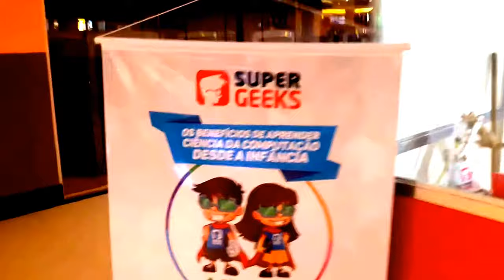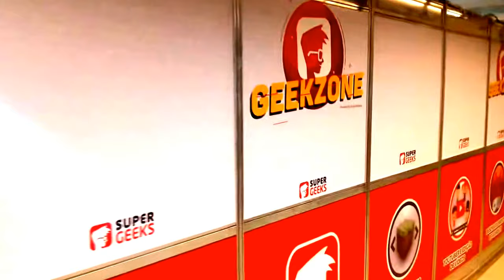Super Geeks mag shopping em João Pessoa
O MAG SHOPPING

Em 21 de dezembro de 1999, os empreendedores do setor do Turismo Delano, Gustavo e Dr. Manuel Alceu Gaudêncio concretizaram um sonho nas cores e nas formas de um Shopping de conceito único, para realizar tantos outros sonhos de lojistas, funcionários e clientes. Um sonho chamado MAG Shopping!

Com localização privilegiada na Orla Marítima da Praia de Manaíra, um dos bairros nobres de João Pessoa, situado na Região onde se concentra um grande número de pessoas com o maior poder aquisitivo da Cidade, o MAG Shopping posiciona-se para os públicos de perfis A/B, e faixa etária, predominantemente, entre 25 e 40 anos. Quantitativamente, são 450.000 pessoas/mês.

O MAG diferencia-se por características que lhes são específicas e que o tornam único. Único situado à beira-mar, único com arquitetura diferenciada, com praça de alimentação e hall de lazer com vista panorâmica para a orla marítima e modernas salas de exibição de cinema. Incomparável, o MAG Shopping é único na vida dos Pessoenses.

O Shopping possui 25.000m2 de área construída, distribuídos em 5 pisos, sendo 1 piso de estacionamento no subsolo, 2 pisos de lojas e 2 pisos com salas, consultórios médicos e instituições de ensino. Um ambiente perfeito para fazer do passeio dos seus frequentadores e clientes o mais agradável dentre todos.

A história do sonho que se concretizou nas cores e nas formas de um Shopping de conceito único continua a ser escrita e espera por você. Faça parte dela.